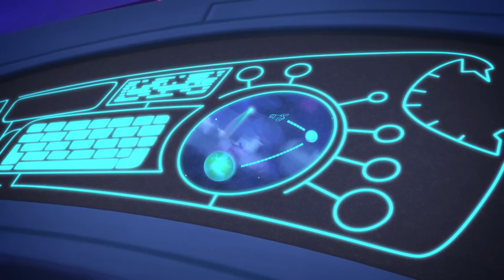أبطال بلباس النوم - بيجي ماسك | سيارة البطل | الابطال المقنعون | افلام كرتون